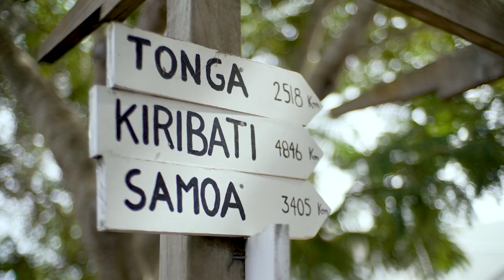Jay Clarke, Director of Woodhaven Gardens, Levin NZ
Woodhaven Gardens exemplifies community focus whilst leading a large-scale sustainable and profitable family run horticulture business.